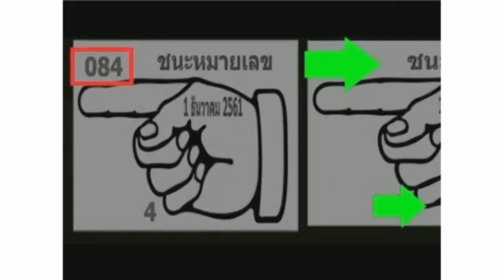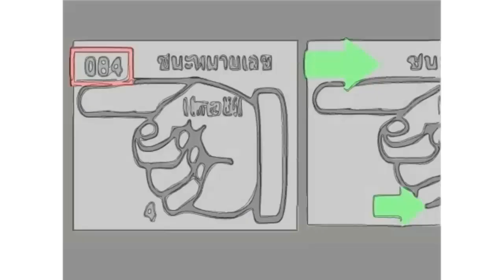3 ขึ้น 1000%!! การจับสลากไทย 3 หมายเลขขึ้นชนะหมายเลข 16/12/2561 ใหม่ภายในวิดีโอ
3 ขึ้น 1000%!! การจับสลากไทย 3 หมายเลขขึ้นชนะหมายเลข 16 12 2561 ใหม่ภายในวิดีโอ